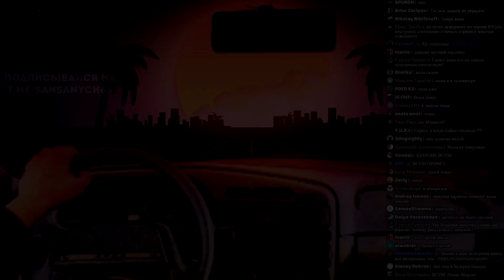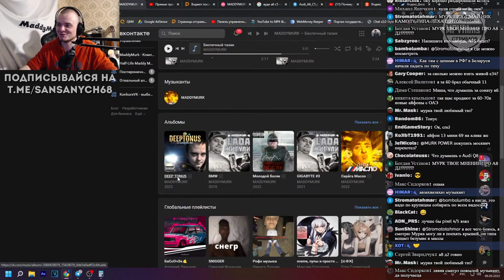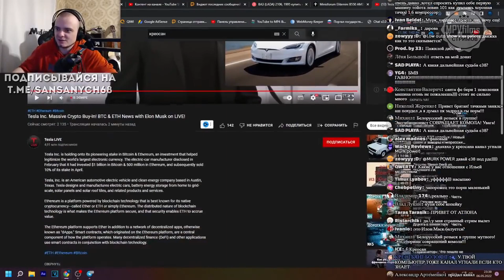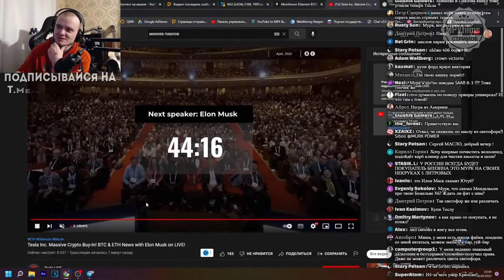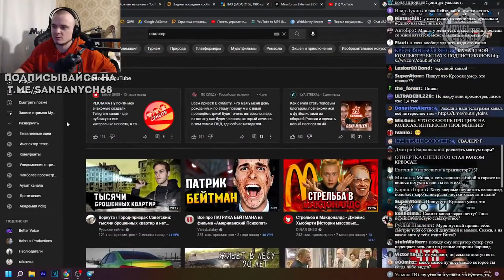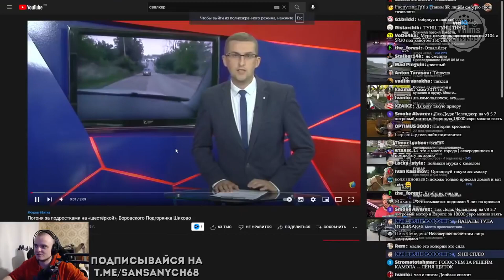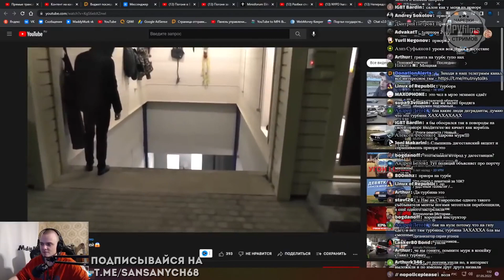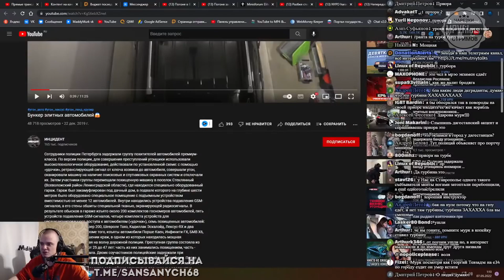КОГДА СТРИМ С КОМОЛОМ \ СОСТОЯНИЕ Е38 ПОСЛЕ РЕМОНТА \ СКАМ ТЕСЛА \ ФИЛОСОФИЯ ФИЛЬМА ЖМУРКИ